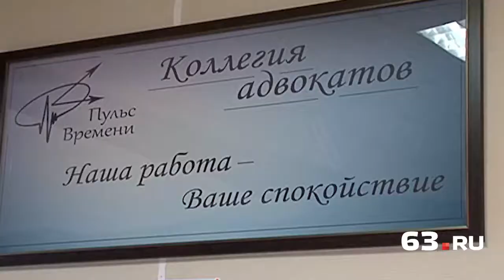Адвоката поймали с поличным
Представители управления ФСБ по Самарской области во вторник, 1 ноября, в одном из офисов в Томашевском переулке с поличным задержали адвоката 1985 года рождения. В момент операции мужчина получил от местной жительницы 1,5 млн рублей.